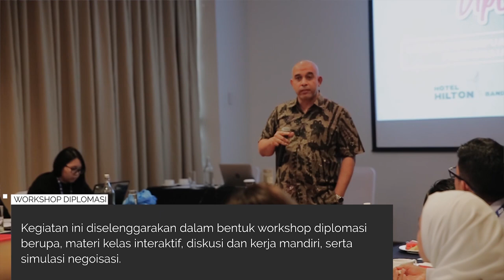Workshop Diplomasi: Perempuan dan Perdamaian Dunia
30 orang SahabatKemlu selama dua hari diskusi mengenai apa sih peran perempuan bagi perdamaian dan keamanan dunia. Gimana peremuan Indonesia dapat lebih berkontribusi untuk perdamaian. Diskusi nya bersama para pejabat Kemlu, pakar penggerak isu Gender, Tentara PKO Wanita serta akademisi. Pokoknya seru banget.

Jangan lupa ikut lagi kalau ada series WorkshopDiplomasi lagi ya

Akun Youtube Resmi Kementerian Luar Negeri Republik Indonesia / The Official Youtube Account of the Ministry of Foreign Affairs of the Republic Indonesia

Jakarta
kemlu.go.id